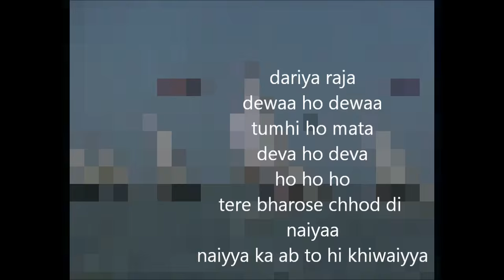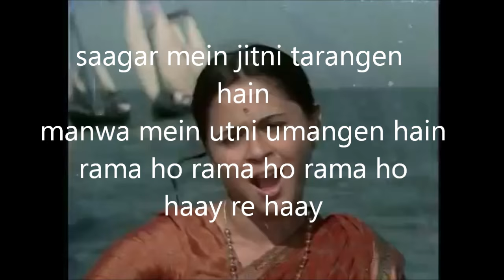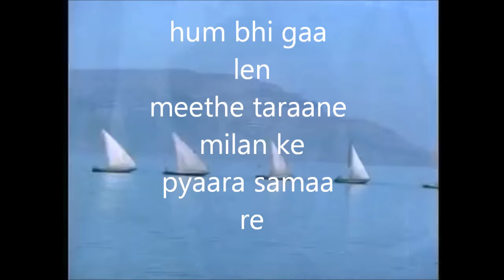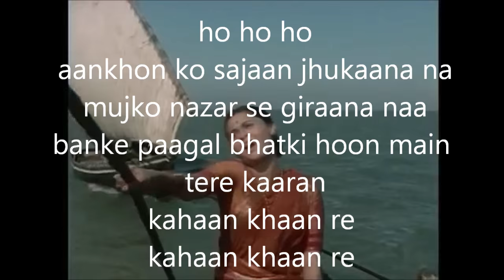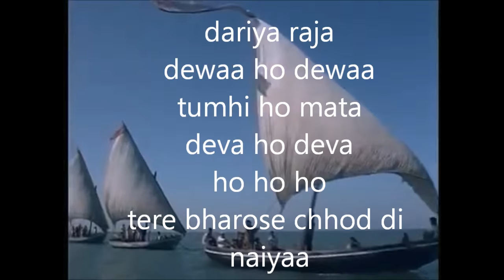purvayia leke chali meri naiyan lyric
do jasoos